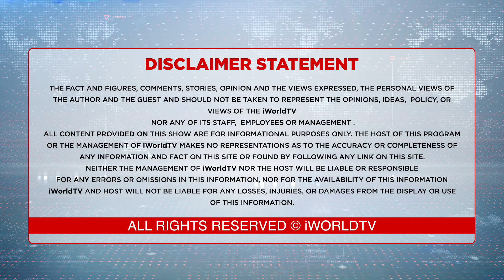ਸ਼ੁਭਕਰਨ ਦੇ ਭੋਗ ਦੇ ਚੜ੍ਹਾਵੇ ਦਾ ਅਸਲੀ 'ਚੱਕਰ' ਆਹ ਤਾਂ ਨ੍ਹੀ ?